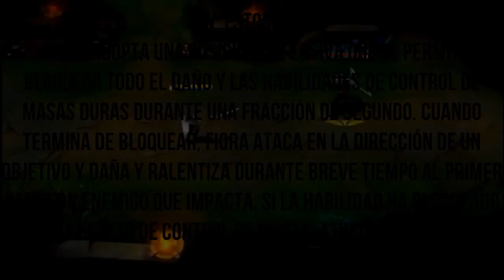Rework Fiora 2015 ESPAÑOL | NanZ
Muy buenas a todos, bienvenidos a mi canal y a este video que espero que les este gustando, no te olvides suscribirte y dar a me gusta el video si es asi y hazmelo saber por comentarios :D